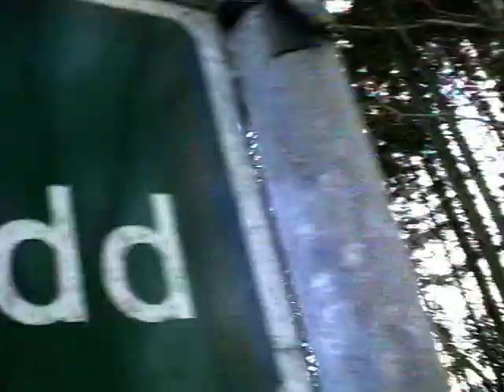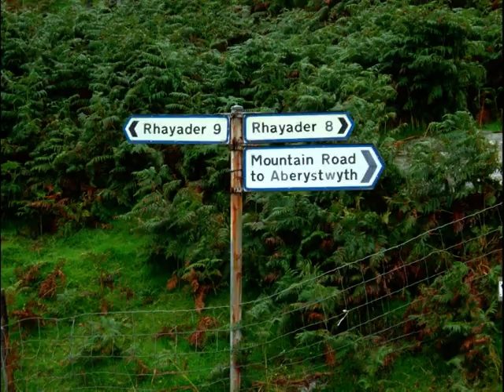Land Rover green laning in Wales - part 2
Part 2 of 4 days laning - from South Wales to Mid Wales on public rights of way known as green lanes (not off road). Part 2 features a smaller group because Ben had a 'big night out' in Rhayader. Thanks to Bernd for the lend of the video, Joo and Roo for the stills.